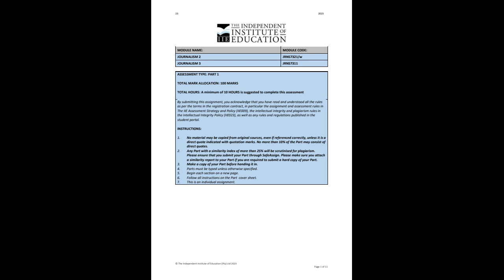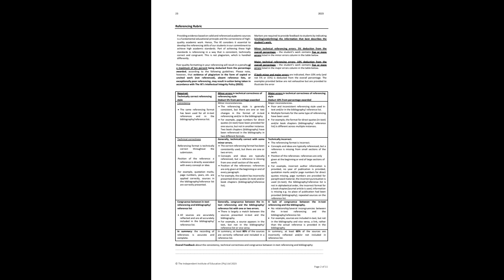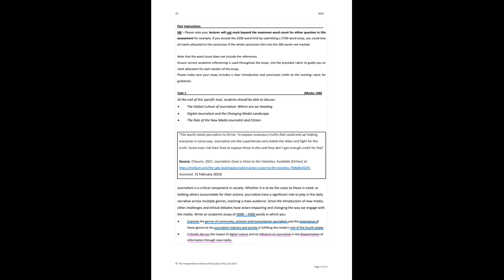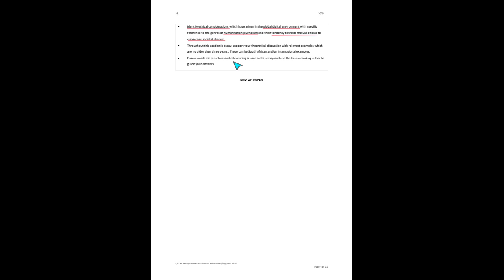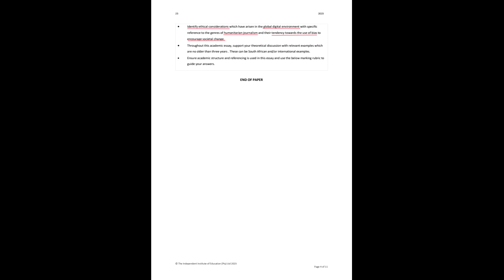JRNS7321 NSS Collan 05 04